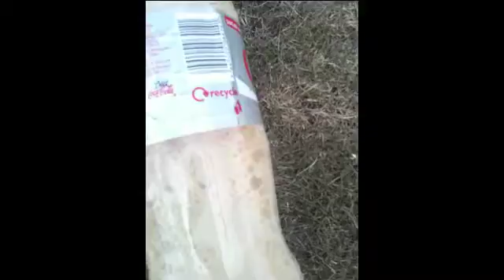Diet Coke Bottle Rockets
Joe, Ben and Matt go down to Whitecliff to explode a few coke-bottles !